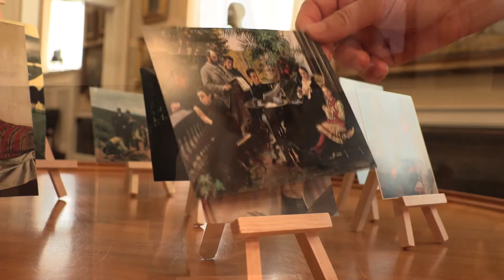Kunst der kan mærkes